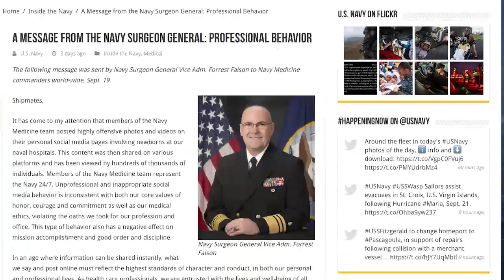Weekly Wire Rundown: September 25, 2017